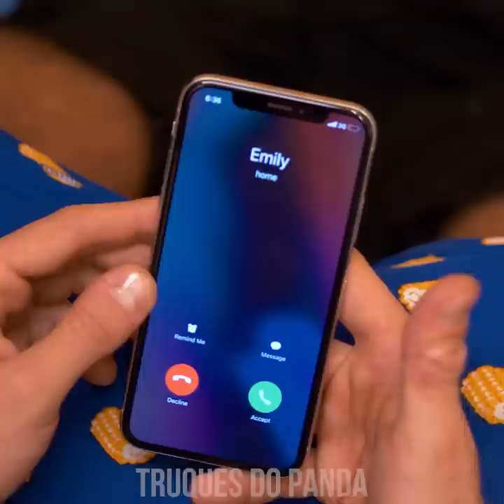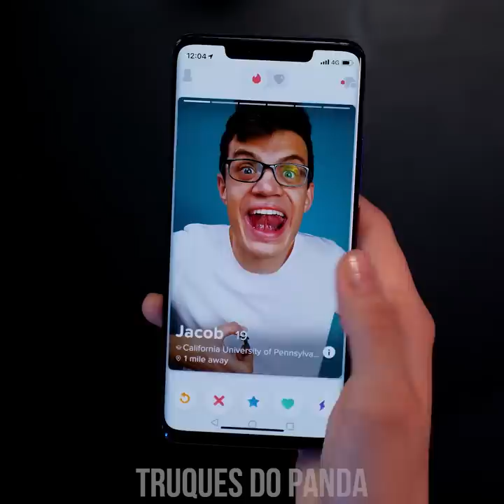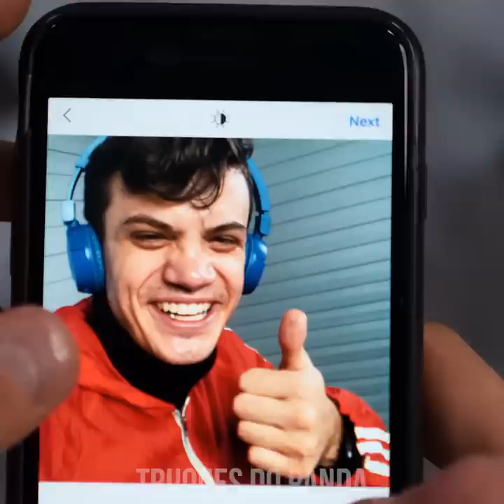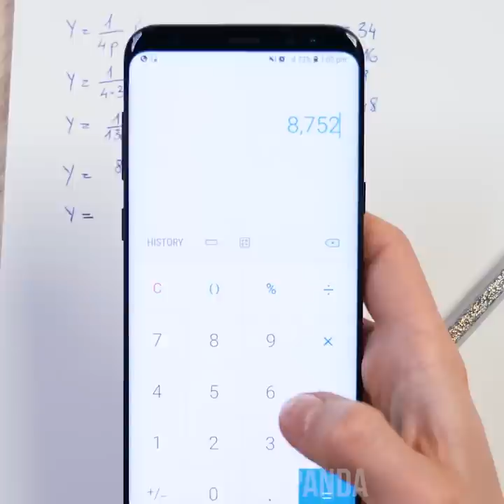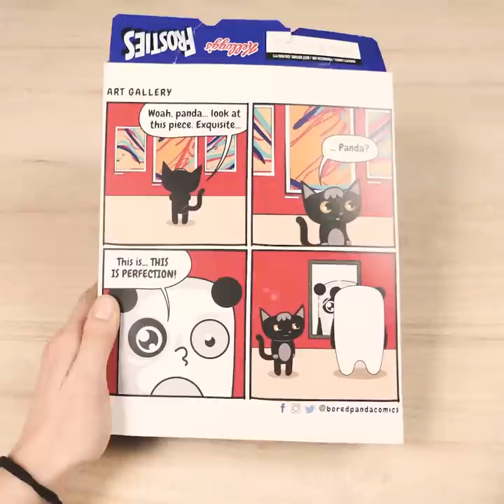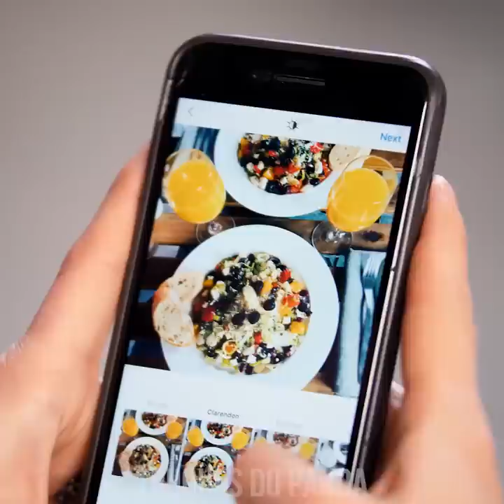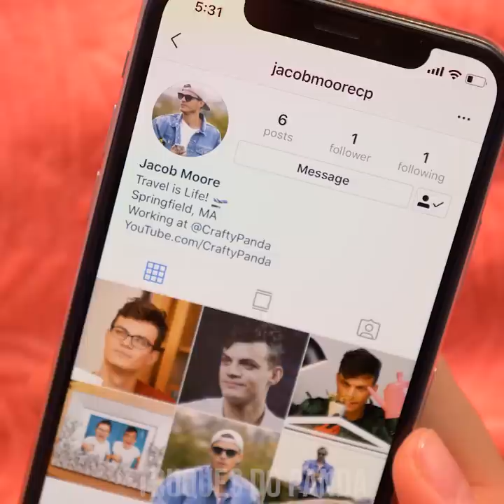SMARTPHONES: ANTES E DEPOIS I TINDER, VÍDEOS ENGRAÇADOS E FATOS RELACIONÁVEIS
A falta de smartphones antigamente tinha suas vantagens e desvantagens. Prontos para mais uma viagem no tempo?! Trazemos a vocês várias comparações de Antes e Depois sobre como a vida era no passado! Descubra como os celulares mudaram nossa rotina: usando o banheiro, correndo, fazendo anotações, saindo para encontros, comendo fora, e muito mais!

Antes & Agora:

00:04 Ajudando Alguém
01:16 Sentado no Banheiro
01:53 Encontrando o Amor
03:22 Saindo para Correr
04:36 Indo Dormir
05:37 Calculando
06:15 Telefonando
07:13 Café da manhã
07:55 Comendo Fora
09:01 Stalking
10:01 Fazendo Anotações
10:30 Derrubando o Telefone
11:05 Encontro Romântico